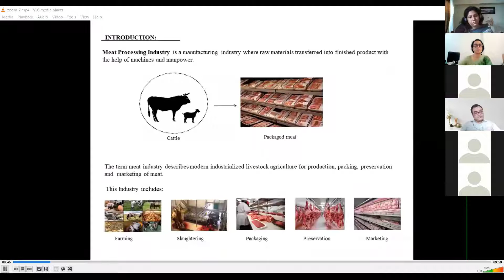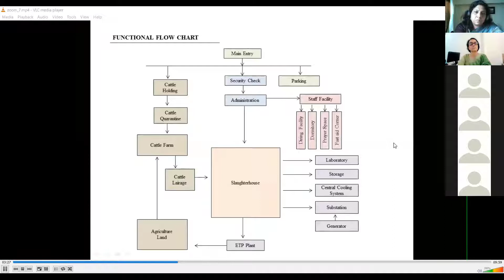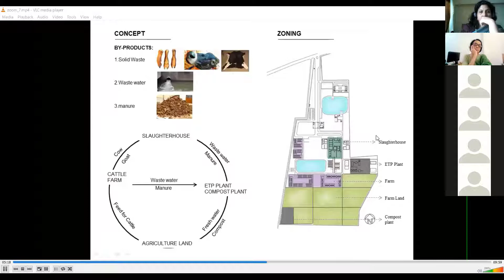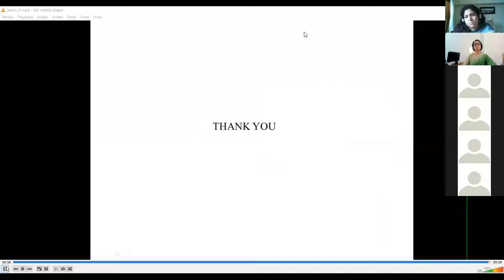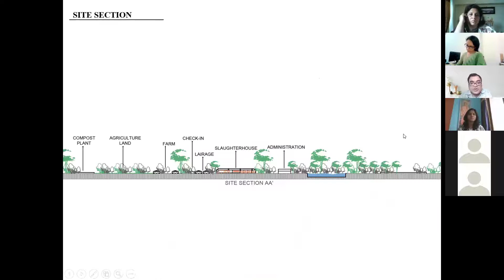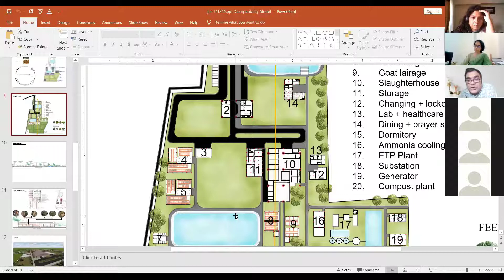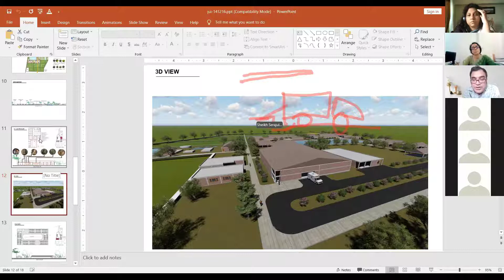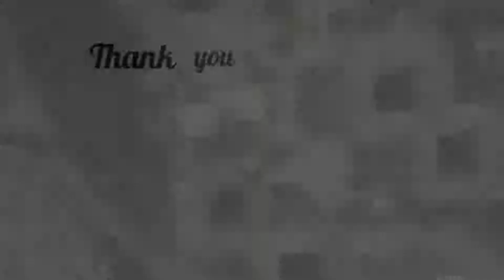Design of a Meat Processing Industry || Thesis jury || archi jury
Organic Agro - Tourism Resort || Thesis jury || archi jury
SOS CHILDREN'S VILLAGE, PABNA || Thesis jury || archi jury
Shanta morium || thesis jury || archi jury
Begum rokeya Memorial complex || thesis jury
Heritage and the time being ( Resilience village hub )
​ @Archi jury
This video is a online jury which was held publicly.
Design of a Residence || PUST jury 2022
architecture jury
residence project jury
Archi jury
Architecture
architecture jury questions
design jury presentation
architectural design jury
design jury tips
architecture jury day
archi jury
architecture jury sheets
how to give architecture jury
architectural jury presentation
architectural urban project jury
jury
architectural bangla jury
bd jury
architecture online jury 2021

architecture jury
residance jury
Daffodil International University
Archi jury
Architecture
architecture jury questions
design jury presentation
architectural design jury
design jury tips
architecture jury day
archi jury
architecture jury sheets
architectural jury presentation
architectural highrise jury
jury
architectural bangla jury
bd jury